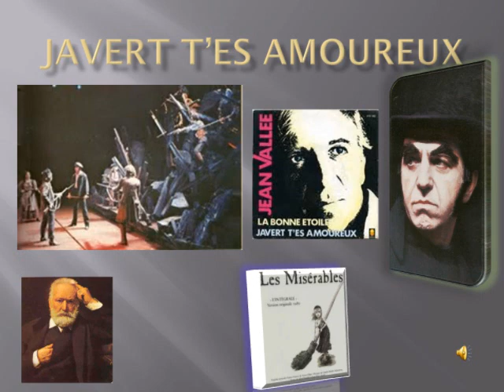Javert t'es amoureux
Chanson en référence à la comédie musicale